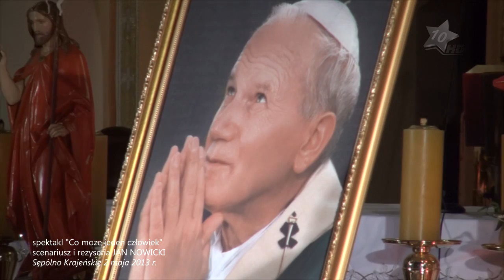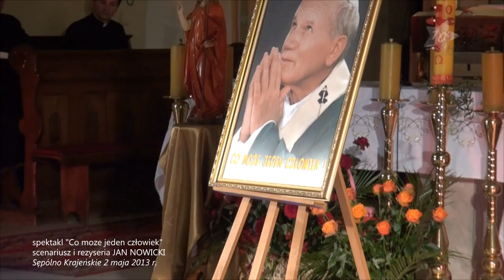Jan Nowicki "Co może jeden człowiek" - Sępólno Krajeńskie, 02.05.2013 r.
To druga wizyta zespołu De Profundis z Janem Nowickim w roli głównej w sępoleńskim Kościele Parafialnym pw. św. Bartłomieja. Tym razem przyjechali ze spektaklem ku pamięci Jana Pawła II pt. "Co może jeden człowiek". Patronat nad spektaklem objęli: Ksiądz Prałat Henryk Lesner, Starosta Sępoleński Tomasz Cyganek i Burmistrz Sępólna Waldemar Stupałkowski.

"Prosiłem Boga o wodę -- dał mi ocean. Prosiłem o kwiat -- dał mi ogród. Prosiłem o drzewo -- dał mi las..." Tymi słowami rozpoczął się przepiękny spektakl o człowieku, który został papieżem, przedstawiający historie Jego życia.

Całość wyreżyserowana przez aktora Jana Nowickiego, z oryginalną muzyką Cezarego Chmiela, Marka Stryszowskiego i Tomasza Kudyka.

W spektaklu padło wiele ważnych słów zaczerpniętych z poezji Jana Pawła II, ks. Jana Twardowskiego, Czesława Miłosza i innych.

Na zakończenie widzowie usłyszeli i oczywiście zaśpiewali niezapomnianą BARKĘ.

opis-tekst: Marcin Misiak, portal e-krajna.pl

MATERIAŁ PRAWNIE CHRONIONY. MTK 2013 WSZELKIE PRAWA ZASTRZEŻONE